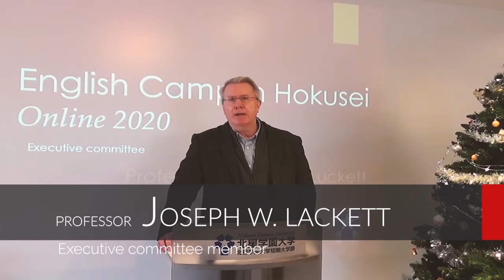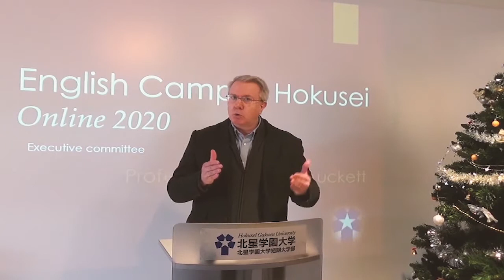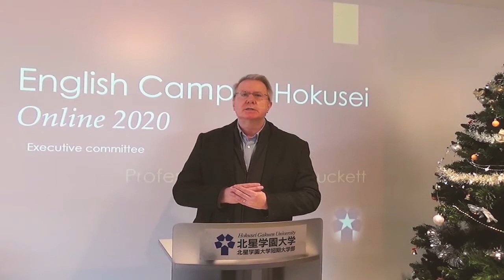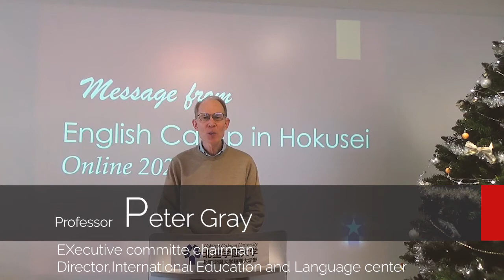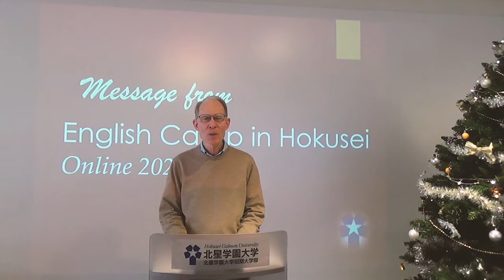【後編】English Camp in Hokusei online 2020 表彰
表彰の後編です。
・文学部教授　Joseph w.Luckett 先生による参加作品総評
・国際教育センター長　文学部教授　Peter Gray 先生のメッセージ

参加した皆さんへのメッセージがこめられていますので